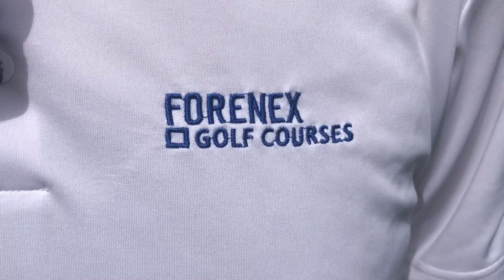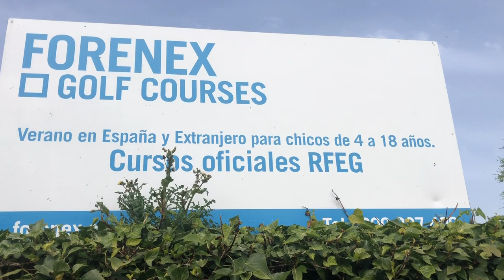Juan Arcocha, director general de Forenex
Juan Arcocha nos habla del excelente profesorado de los cursos de Forenex en esta edición de 2024.